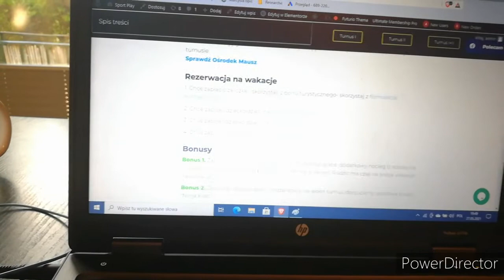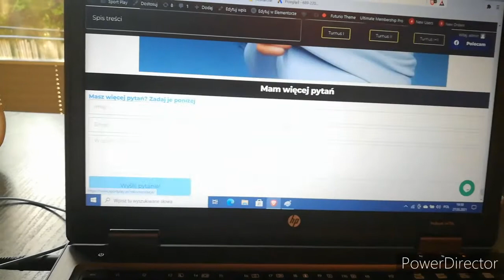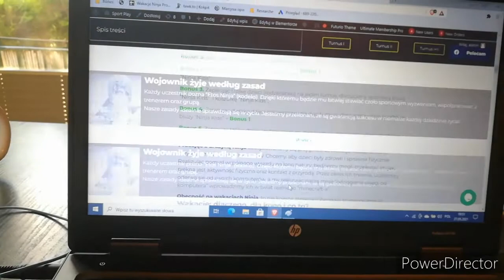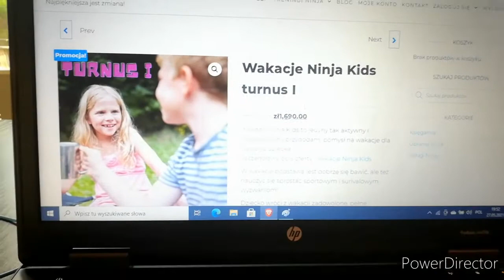POCZĄTKOWY WKŁAD WŁASNY ORGANIZACJI OBOZU | Daily Vlog #35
Koszta pełne podamy po obozie
💥 Przychodź na bezpłatne ogniska każdego miesiąca- jeśli jesteś Ninja!